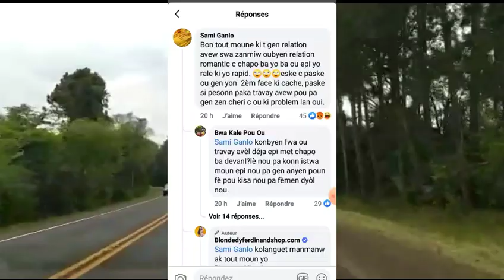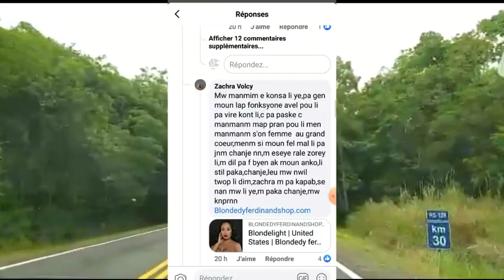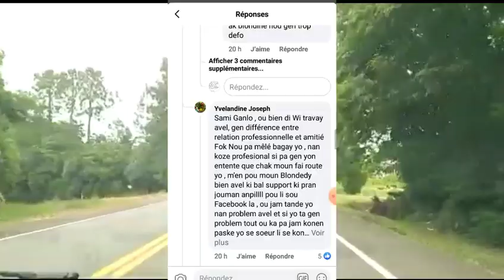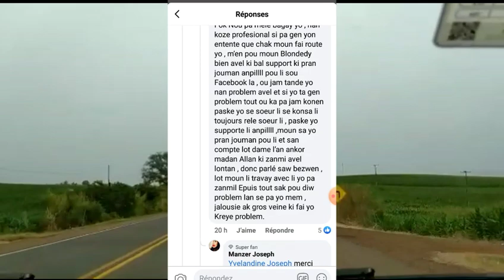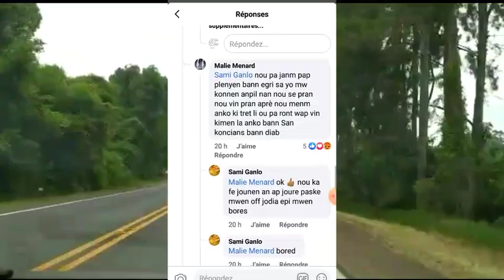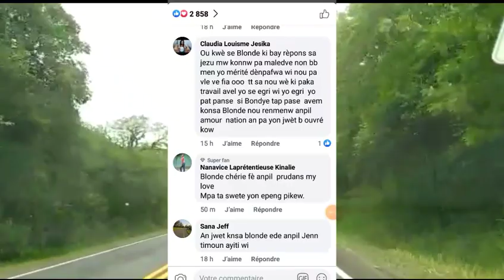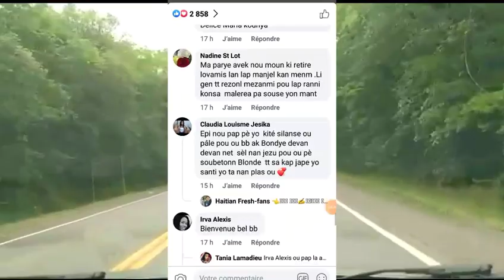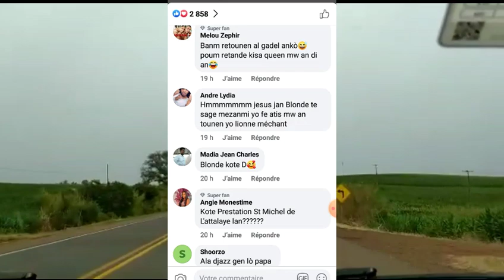Blondedy antre andan manman yon fanatik ak yon ti chèz anmeyy zen pete